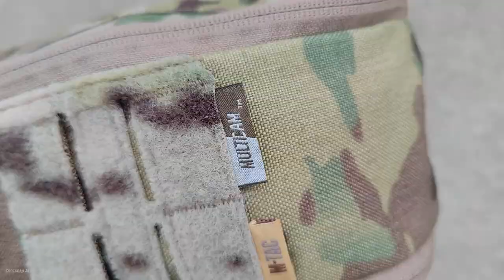Выживание солдата/Медицинский подсумок М-ТАС ELITE RIP OFF/First aid kit/IFAK Pouch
IFAK Pouch